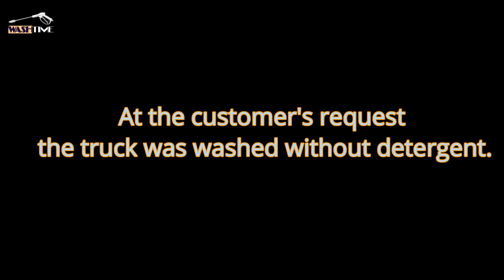TRUCKWASH How to protect your car from salt in winter?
How to protect your car from salt in winter?
One of the most important and influential factors on the color of cars is salt. The salt that sticks to the trucks from the surface of the snowy roads reacts chemically with the water, causing rust and damage to the paint of the cars. The easiest way to prevent this damage is to wash the truck. Truck chassis and exhaust are among the most vulnerable parts, and by washing the truck quickly after each trip, the costs of this rot can be minimized.
In order to protect his truck, this customer did a quick wash without using detergents. I hope you enjoy watching this video.
یکی از عوامل مهم و تاثیرگذار در رنگ خودرو نمک است. نمکی که از سطح جاده های برفی به کامیون ها می چسبد با آب واکنش شیمیایی می دهد و باعث زنگ زدگی و آسیب به رنگ خودروها می شود. ساده ترین راه برای جلوگیری از این آسیب شستن کامیون است. شاسی و اگزوز کامیون از آسیب پذیرترین قطعات هستند و با شست و شوی سریع کامیون پس از هر سفر می توان هزینه های این پوسیدگی را به حداقل رساند.
این مشتری برای محافظت از کامیون خود، شستشوی سریع و بدون استفاده از مواد شوینده انجام داد. امیدوارم از دیدن این ویدیو لذت ببرید.